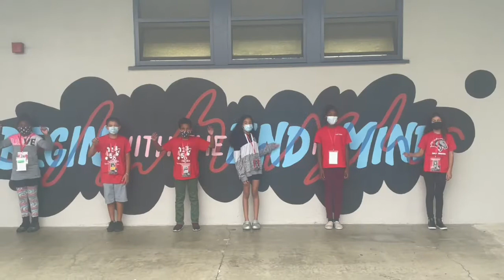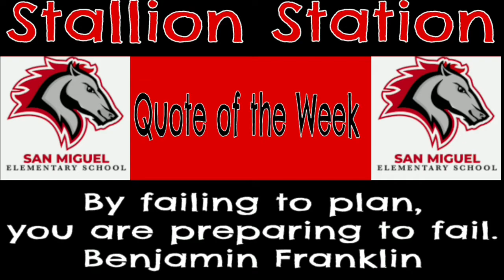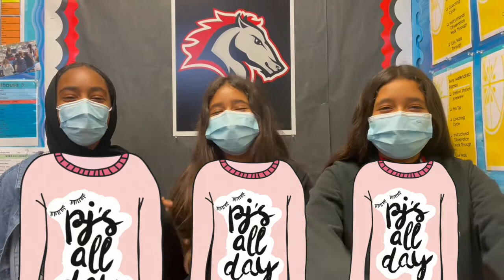Stallion Station Episode #11